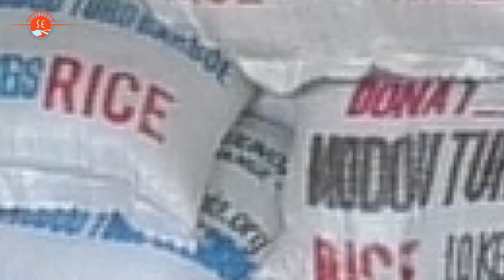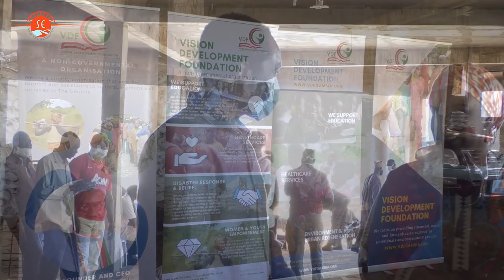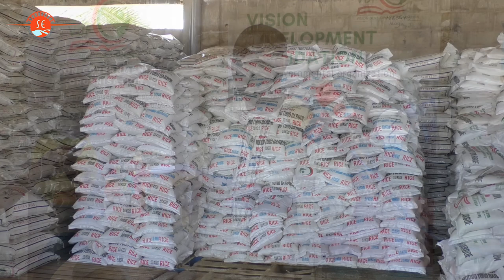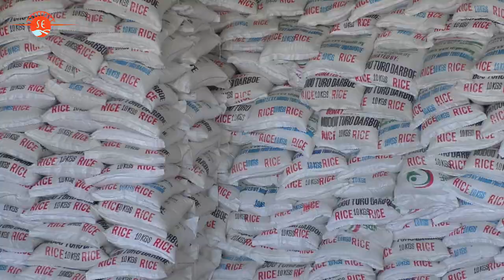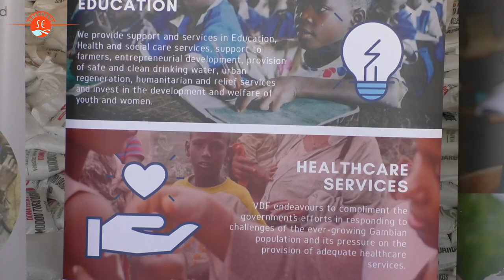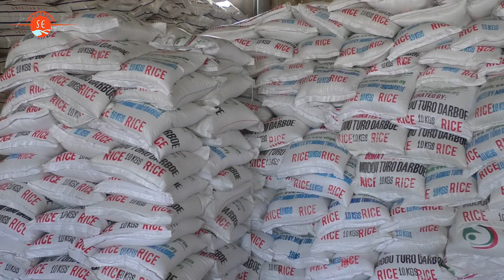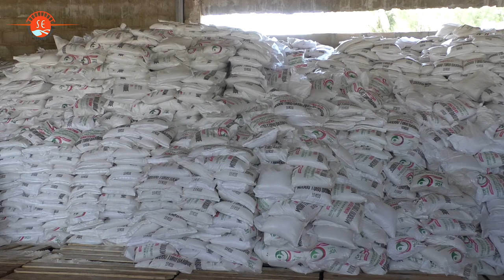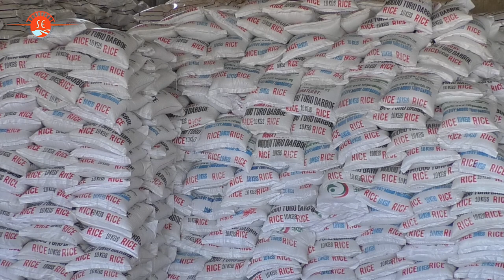Vision Development Foundation Sugar Distribution to Political Parties Part 1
On May 6th, 2020 in another round of support, this time to Political Parties, the Vision Development Foundation under the leadership of Modou Turo Darboe provided sugar and rice to 12 political parties, additional bags of sugar to Mayor Talib Bensouda and The Association of Non-Government Organizations (TANGO).

The distribution was as follows:

Mayor Talib Bensouda of KMC - 200 bags of sugar
NPR - 200 sugar
CA - 200 sugar
PPP - 250 sugar
GFA - 200 sugar 50 rice
GAP - 200 sugar 50 rice
GDPD - 200 sugar 50 rice
GMC- 200 sugar 50 rice
PDOIS - 250 sugar 100 rice
GDC - 350
APRC - 350
UDP - 350
NPP - 350
TANGO - 50

A total of 3350 bags of sugar and 300 bags of rice was distributed to the political parties and their members.